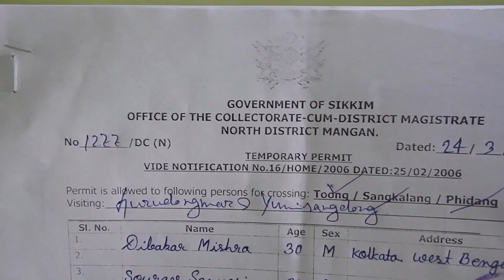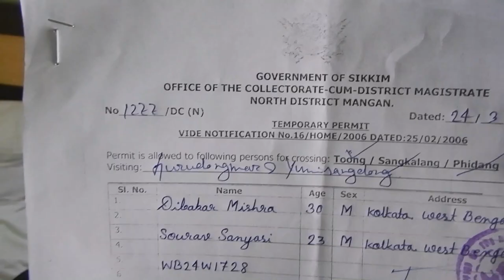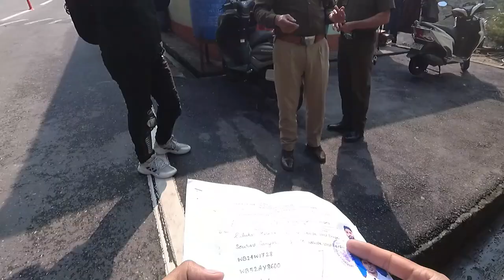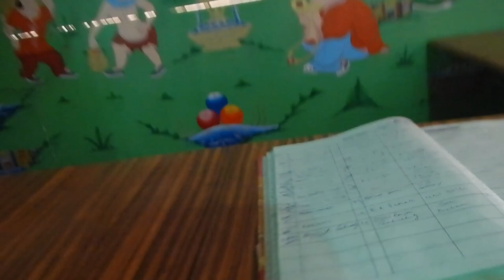Bike niye 12600ft Height a Katao te Army Camp | Kolkata to Sikkim | Ride to Gurudongmar Lake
It's Day 3 and I'm Riding to 12666ft from Mangan to Lachung and Lachung to Katao to travel from Kolkata to Gurudongmar Lake for my very first Sikkim North Sikkim Bike Ride Trip. Sikkim North Sikkim Bike Rider is a dream of every bike rider. Zero point, yumthang valley, gurudongmar lake, lachung, lachen, katao, kala patthar, baba mandir this all are the part of my sikkim bike ride trip.
Day-3 Mangan To Lachung and Lachung to Katao | North Sikkim Bike Ride,
Kolkata To Siliguri journey of 557 km in 15 Hours, this is my  Sikkim Bike Ride Trip of 2021.
Siliguri is a city in the northeast Indian state of West Bengal. It sits in the foothills of the Himalayas, surrounded by tea gardens. It’s home to the North Bengal Science Centre, with its digital planetarium and model T. rex. To the east is leafy Surya Sen Park, named after an independence activist, and the huge, white-domed ISKCON Temple. Farther north, the Salugara Monastery is a colorful Buddhist shrine.
North Sikkim is a district of the Indian state of Sikkim. Its district headquarters is Mangan. It is the seventh least populous district in the country.
Top Things to do in North Sikkim · 1. Gurudongmar Lake · 2. Lachung · 3. Yumthang Valley · 4. Lachen.
North Sikkim Tourist Spots
Gurudongmar Lake, Yumthang Valley, Lachung, Lachen, Cholamu Lake, Yume Samdong (Zero Point), Seven Sisters Waterfall, Chopta Valley, Chungthang, Mt. Katao and many more

Best places to visit in North Sikkim include Gurudongmar Lake, Yumthang Valley, Lachung, Lachen and many more. With a number of pristine places to visit in North Sikkim, a tourist can always look forward to having a memorable time in this surreal land blessed by the Himalayas. Reckoned with breathtaking views, enchanting waterfalls, idyllic lakes and sparkling rivers, North Sikkim is known to allure the vacationers with its picturesque tourist spots.

The beautiful places in North Sikkim offer a superb retreat away from the hustle and bustle of cities and take you to a dreamy heartland where you can cherish the company of sweet locals and take back home a serene experience.

A few of the notable tourist places in North Sikkim are Yumthang Valley, Lachen, Chungthang, Gurudongmar Lake, Zemu Glacier etc. With an interesting bucket list of tourist places, North Sikkim is an ideal getaway whether you are a leisure vacationer, travelling in search of solitude, wish to spend some romantic time with your partner or looking to have a memorable vacation with your family.

I'm struggling Youtuber from Kolkata, I love to travel, rock climb, love to travel on bike and also a Bengali content creator. My dream is to travel the whole India because I love my India, and Proud of being an Indian.❤️ I need all of yours support, Please keep supporting and subscribe to my channel.